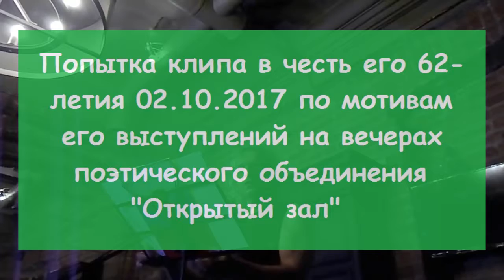Игорь Рогачев. Второй мне нужен. Клип. Май 2016 г.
Игорь Рогачев. Второй мне нужен. Май  2016 г. Поздравления с его днем рождения. Особо обращает на себя внимание упоминание поэта Вадима Степанцова и акцентуация  внимания на продюсерах с большой дороги